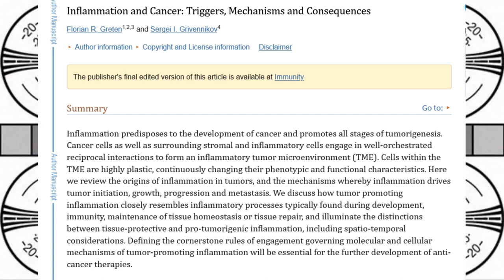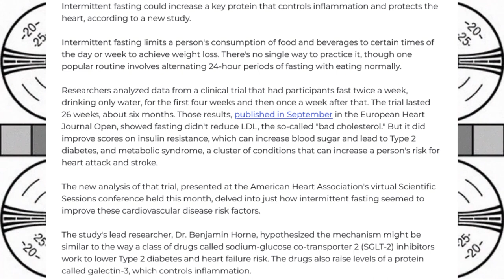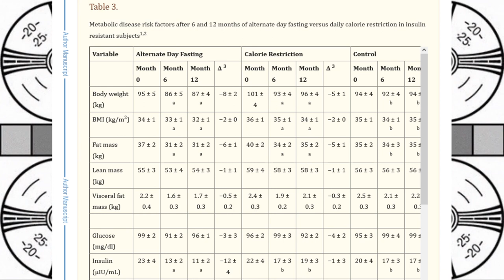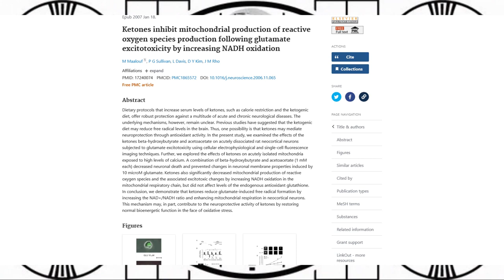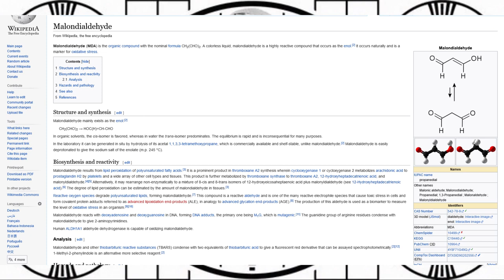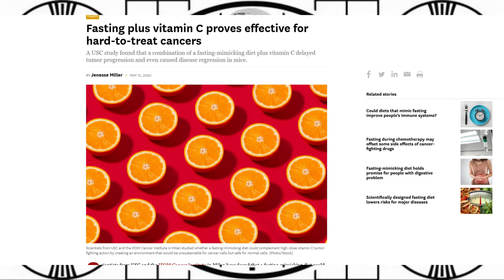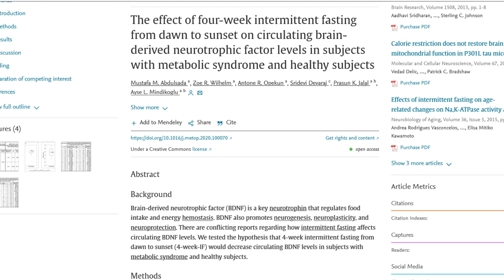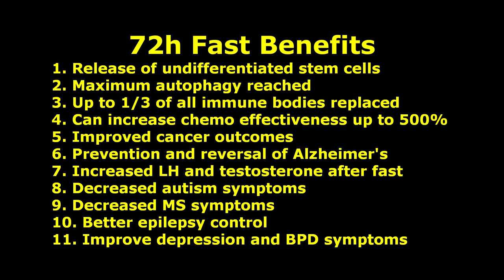How high insulin leads to inflammation and hypoxia, which leads to cancer and dementia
While there are many complicated and confusing mechanisms in the body related to inflammation, at its heart, inflammation is simply swelling. That is, the holding of excessive water by the cell. If we want to get relief we have to get rid of this extra water somehow.

The quickest way is through fasting; just 24 hours of fasting will reduce your insulin to about 40% of what it was when you started. The time you are fasting is really the only time you lose fat from the body, even when trying to lose it from dieting because that is the only time insulin is lowered enough to let fat out of the fat cells. That is why when you diet you burn 1/4 to 1/3 lean tissue, and when you fast it's almost pure fat that you burn.

I already mentioned how swelling can cause problems for the immune system, but it also has another crucial effect on the body - when blood vessels are constricted from swelling, it makes it hard to get oxygen to your cells. This puts them into a hypoxic state, which simply means "without oxygen".

Surprising as it may be, the ultimate fuel your body uses to produce energy is vinegar. Your body chops up fat and glucose into vinegar and then the Krebs cycle starts.

6g taurine
6g glycine
3g AAKG
1g TMG
1g L-cysteine
250mg niacin
250mg bilberry powder
500mg Hyaluronic acid powder
100mg Orotic Acid (for gout and chelation)
300mg oil of oregano (in addition to the toothpaste)
60ml vinegar neutralized by one teaspoon of potassium bicarb - neutralizing the acidity does not impede its utility in the body.